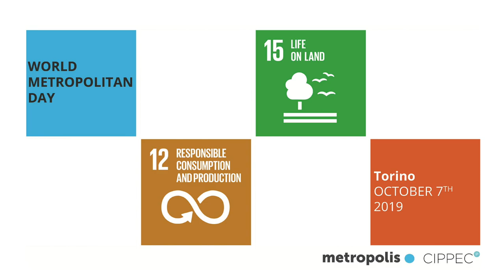World Metropolitan Day: intervista al sindaco di Piossasco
Parco naturale "Monte San Giorgio" ce ne parla Pasquale Giuliano.